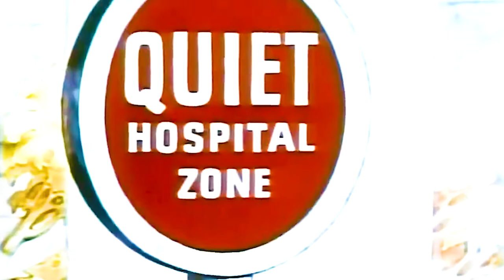🎵 Sergey Cheremisinov - Long Story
💡HOW ? 🔽
➡️ You must integrate the composer's links.
➡️ You can only use this music for non-commercial purposes.

~~~ 🎥 VIDEO EDITING:
🤴 Laurent Guidali

📋WHAT ? 🔽
💫Spatial/Electronic/Mystery Vibes Music World
🌌Creative Common Music [180]
✨Music Universe (🎵)
📝Type : 🎵Music (🔊 Instrumental)
🍿 Cinematic 💓 Beat 🧟 Mystical 🌬️ Airy 🏕️ Ambient 👨‍💻 Electronic
🎺 Musical Instruments : 🥁 Drum kit 🎹 Synthesizer 🥁 Percussion 🎹 Electric Piano

🕵WHO ? 🔽
📡Posted by Laurent Guidali
🎥 Video by Laurent Guidali (Adobe Premiere Pro 2020)

📍WHERE ? 🔽
🇷🇺 Russia [Music]
🇫🇷 France [Video Montage]
🏴 Lots of different places [Location Videos]

🕓WHEN ? 🔽
🎆 2021 [Music]
🎆 2021 [Video]